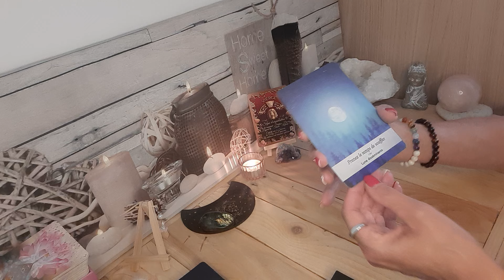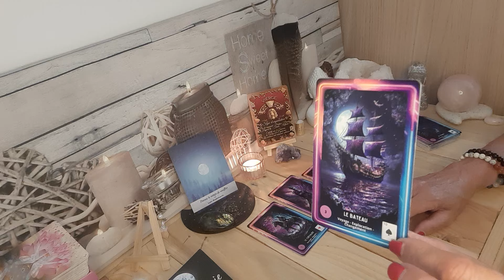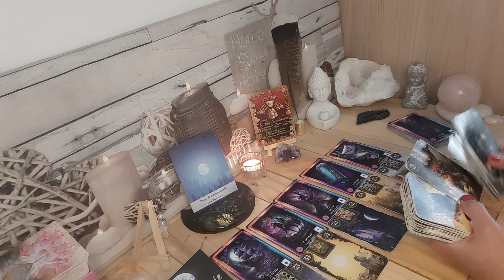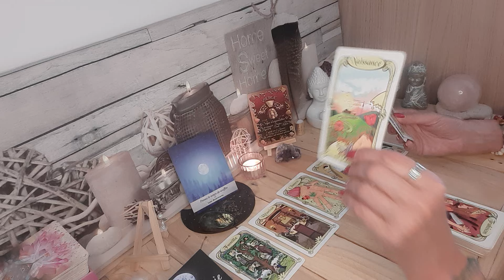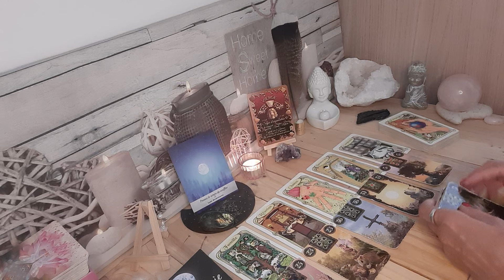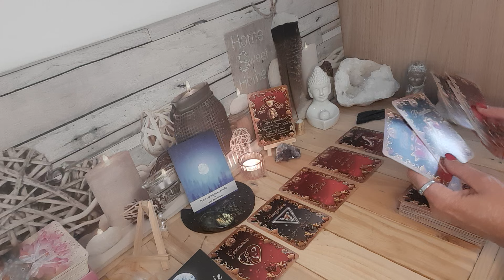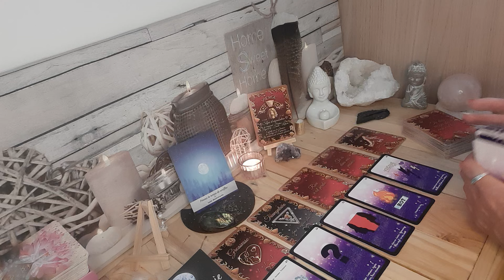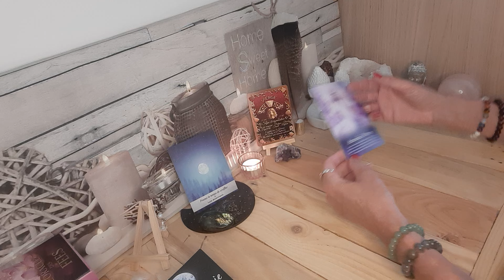VIERGE ♍️ DU 17 AU 23 JUIN 🥀 on retrouve un épanouissement professionnel 🙏🏼